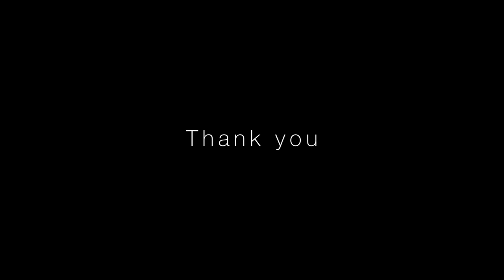Julian Speroni Testimonial Trailer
Here is the official trailer for Julian Speroni's testimonial at Selhurst Park after spending 10 years at the club!

A Cross Sullivan Production.